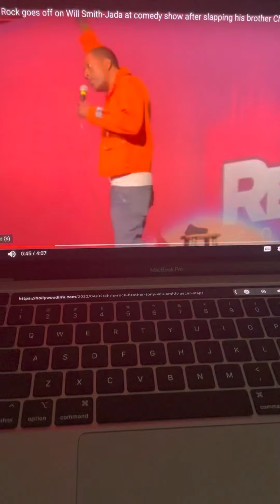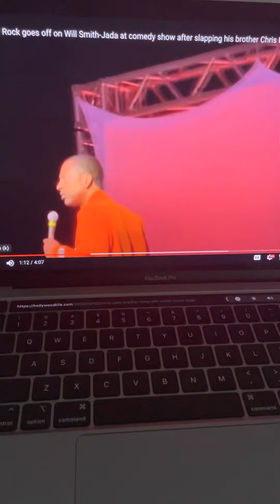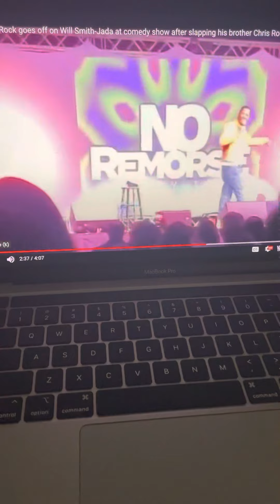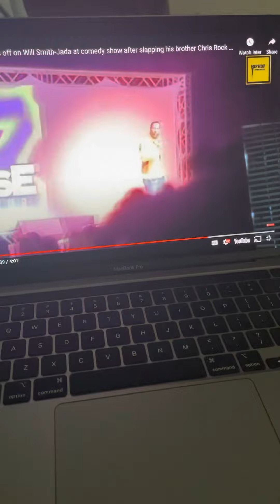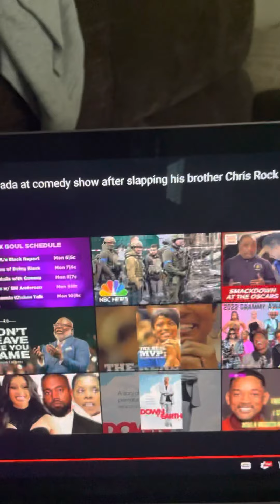Tony Rock defends brother and has words for Will and Jada Smith !